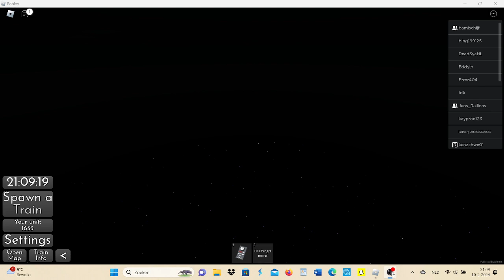RSN | Met de Dinnertrain | Gaat helemaal fout!!!